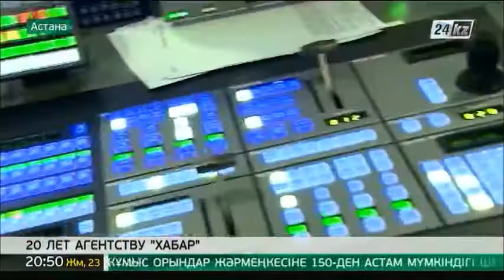«Хабар» принял поздравления с Днем рождения